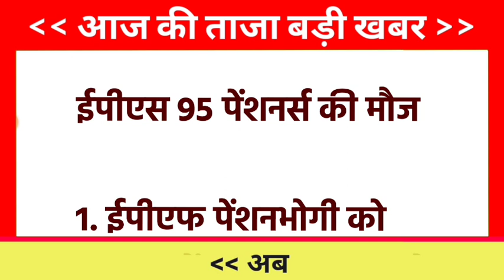EPS 95 Pension Latest News Today Supreme Court Latest News Today Minimum Pension 9000+DA